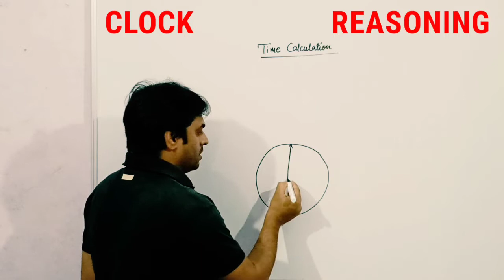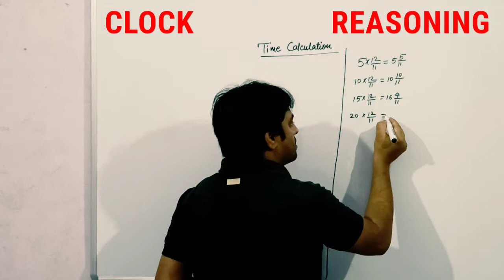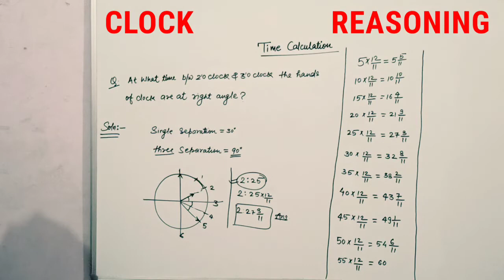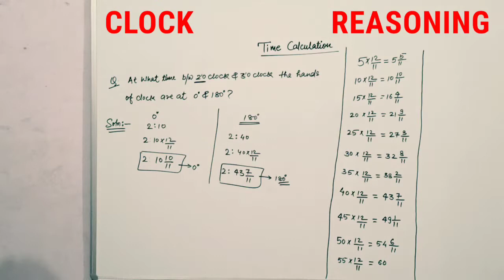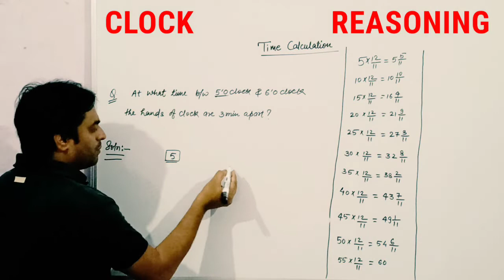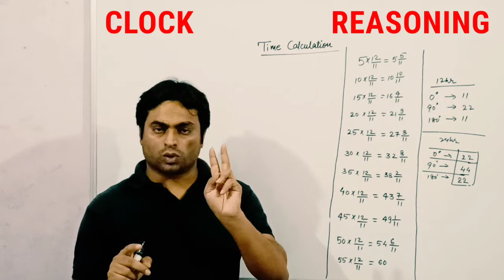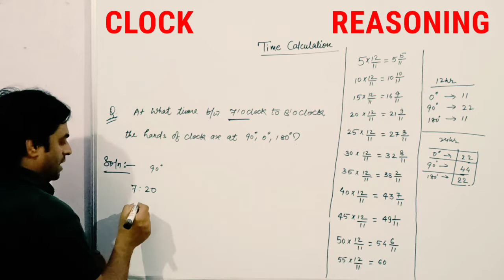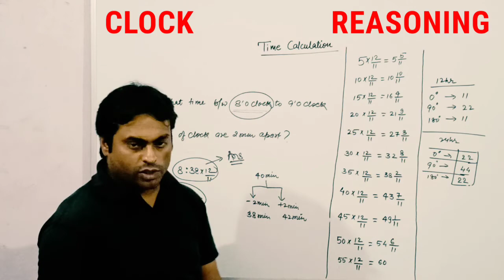CLOCK Part - 2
Time Calculations